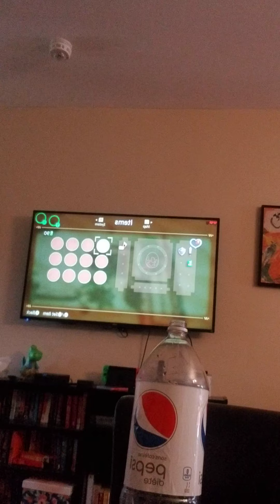Legend of Zelda Link's Awakening with severi